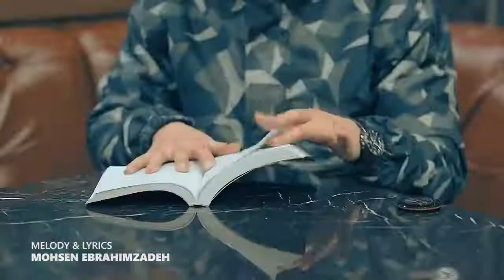Mohsen Ebrahimzadeh Doneh Doneh 2 محسن ابراهیم زاده دونه دونه ۲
Singer Name : Mohsen Ebrahimzadeh
YouTube Singer